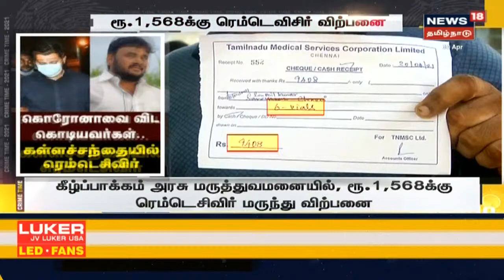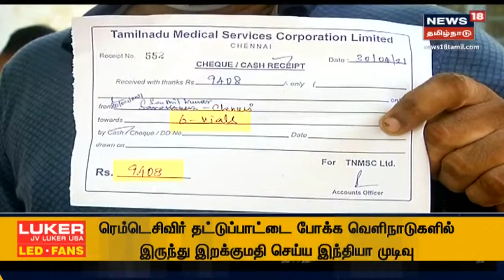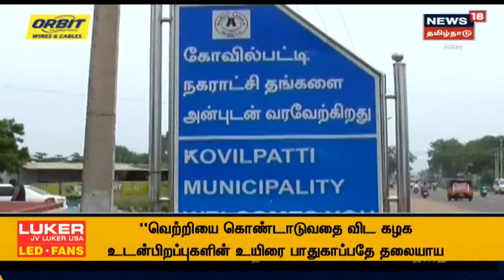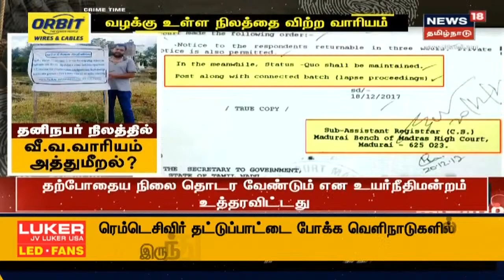Crime Time | இன்றைய க்ரைம் டைம் - News18 Tamil Nadu | Fri Apr 30 2021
க்ரைம் டைம் | தமிழகத்தில் அரங்கேறிய குற்ற சம்பவங்களை அலசி ஆராயும் சிறப்பு செய்தி தொகுப்பு க்ரைம் டைம். செய்திகளை துல்லியமாகவும் துரிதமாகவும் வழங்கும் தமிழகத்தின் முதன்மை செய்தி தொலைக்காட்சி உங்கள் நியூஸ் 18 தமிழ்நாடு.